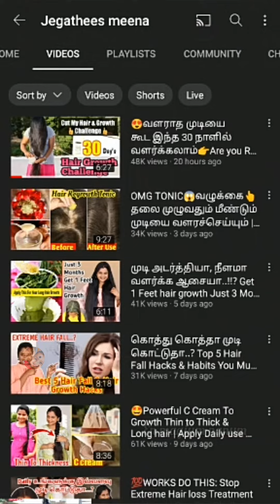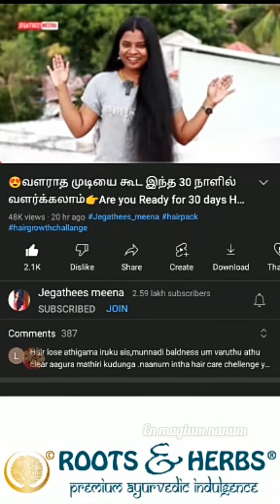Hair Growth Challenge video in tamil/magium nanum/hair growth challenge accepted video/hairgrowth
hai frds wellcome to en magium nanum channel